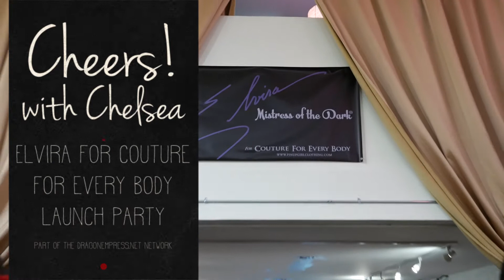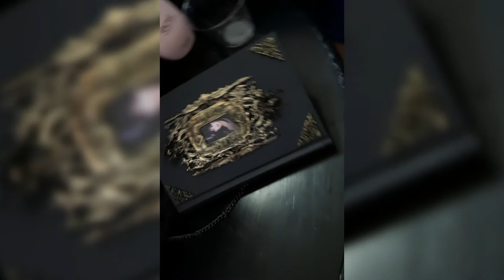Elvira for Couture for Every Body Launch Party @ Pinup Girl Boutique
From waiting in 90º weather to a photo with Cassandra Peterson, this was such a fun event to go to. Complimentary champagne and cake bites, a photo booth, dj and a chance to try on the newest dress line from Cassandra Peterson and Pinup Girl Clothing, it was a night to remember!

Want to read more about it? Finish reading on the blog

— • — • — WANT MORE THAN JUST VIDEOS? — • — • —